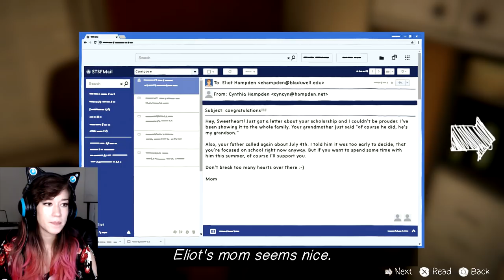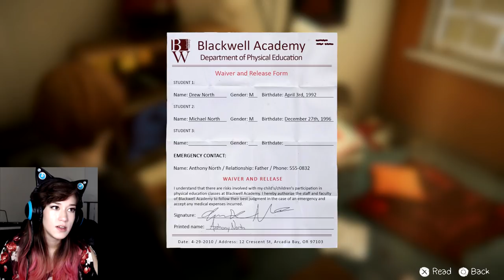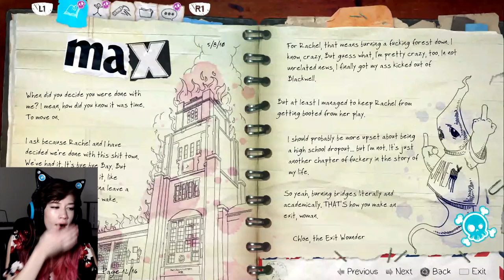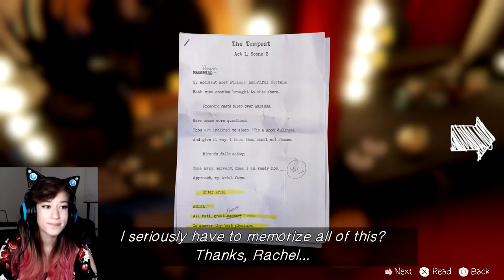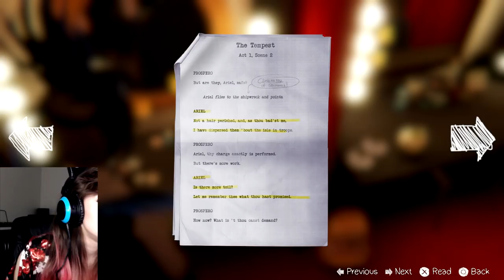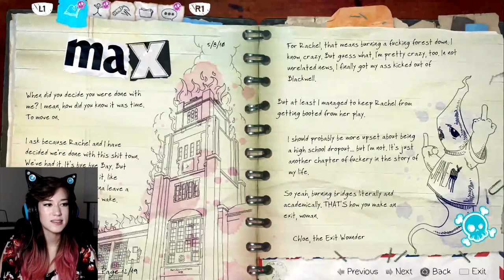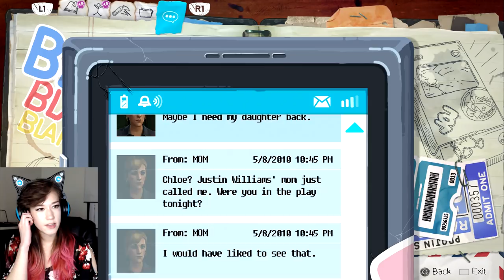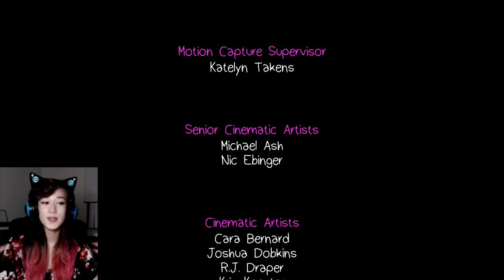Meeting Rachel's Parents - LIS Before the Storm Episode 2.3 - Tofu Plays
It could have gone better tbh.

Bean Curd Contributors 💕🤩🍙 : MrVarchak · Oddly · Tex N7 · Nerf Ghost · The Hero · Lewdicrous Gaming · Desert Darlin' · Rachel · Sunday Syndrome · Mohammed Aljohani · Gregory (TGFC) · Nazmie

Bean Curd Pals: Hyemin Kim · Mark W

Bean Curd Army Design Contributions⌨💻🖱: Fath de Peace

It's pretty lit (there's competitions for prizes, movie nights, official hashtags, music, memes and just overall a good time!)

Want a FREE pair of really awesome socks? You're welcome.

A few of you have asked about my Christmas list, here it is!